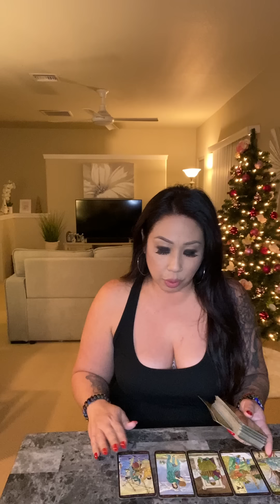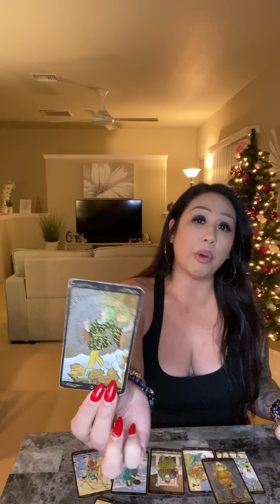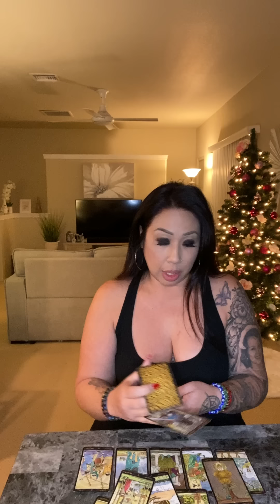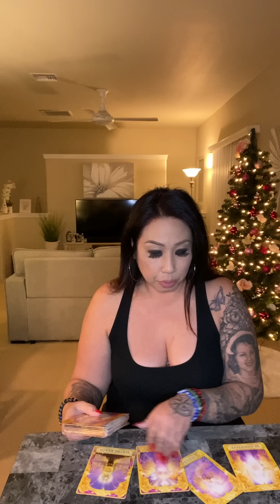CANCER *AN OFFER YOU CAN’T REFUSE*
GREET TICKETS*